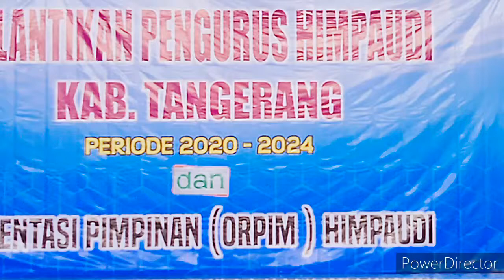PELANTIKAN HIMPAUDI KAB. TANGERANG 2020-2024 KHIDMAT DAN SUSKSES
Pengurus HIMPAUDI Kab. Tangerang periode 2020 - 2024 akan meneruskan program kerja periode sebelumnya, dan bekerja akan lebih baik lagi. Sukses !